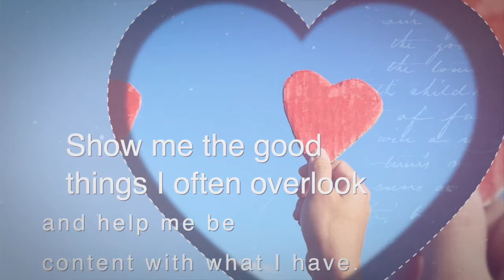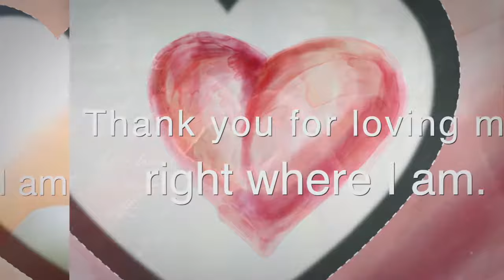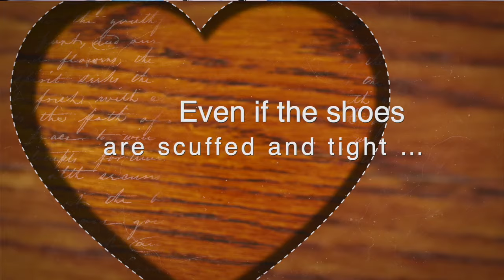God help me love my life !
My reflection